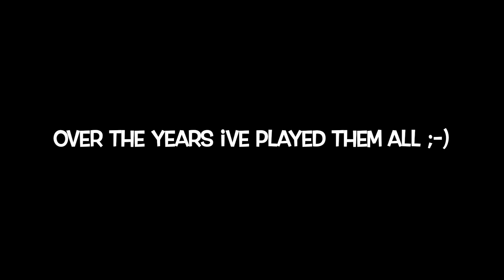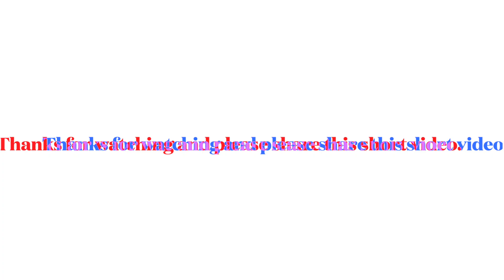BYEPOLAR BEAR (dj promo vid)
House music

Dance

Dance music

Uk garage

Garage music

Edm

Electronica

Byepolar bear

Bye polar bear

Byepolarbear

Bipolar bear

Bipolar

Music